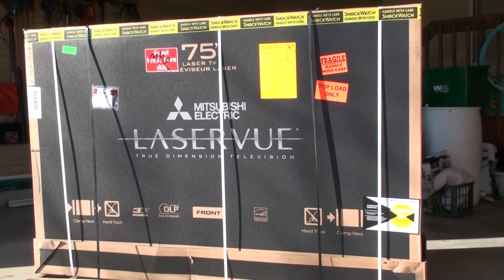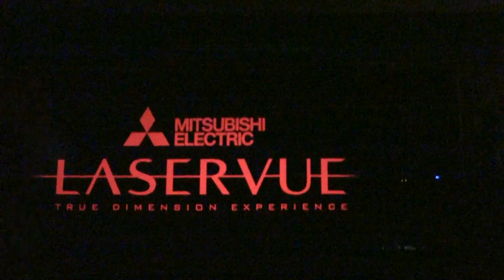Mitsubishi LaserVue (Part 3): "Redux" Delivery & unboxing of the LaserVue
Note - aside from titles and transitional inserts, this video has not been edited or altered in any way.

My 75" LaserVue (L75-A91) was ordered from OneCall.com on October 30th, 2010, and delivered on November 8th, 2010.

The room lighting consisted of five 23w CFs, which were at full brightness, I suspect that my camcorder (Sony HDR-CX12) automatically compensated for the lighting of the environment as the camera catches the reflected lights. A static image (an HD test image embedded within the TV's firmware) was used to demonstrate viewing angles, as it remains a "constant" as the camera moves toward other viewing angles.

I purposely shot video from an extreme angle to illustrate the viewing angles of this set.  As such, some glare from my basement's overhead lights are reflected on the screen of the TV.  Again it is far better in person than as portrayed in the video.

This will probably be my final video on the LaserVue, because I would rather be watching it, than recording it.  Comments and questions are of course, always welcome.